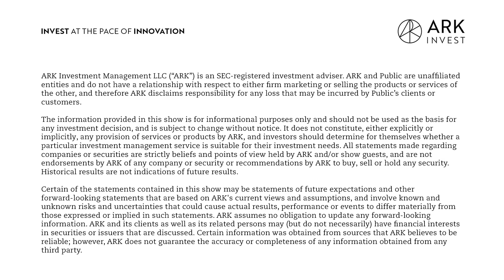Apple's Generative AI Is Coming...Soon? | The Brainstorm EP 60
Is Apple's strategy to launch Apple Intelligence wise? This week, Autonomous Technology and Robotics Director of Research Sam Korus and Associate Portfolio Manager Nick Grous are joined by ARK Research Associate Jozef Soja to discuss Replit and updates to Apple Intelligence at their recent product announcement event.

Key Points From This Episode:
00:00:09 Replit Agent Makes Waves
00:05:19 Apple's Hardware Updates
00:12:17 Slow And Steady AI Rollouts
00:15:16 Potential For New Entrants in AI